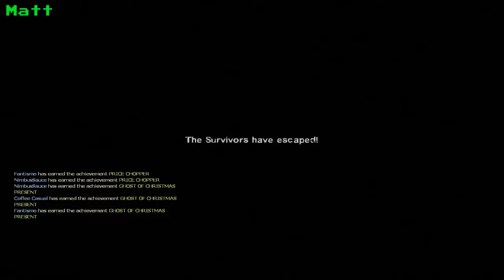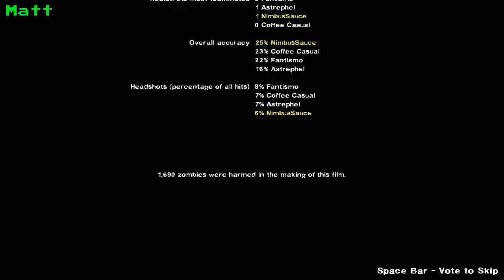Lets play Left4Dead 2 EP1 : Dead Center : only one see da way!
First episode of Left4Dead 2 and Matt got into something he should not have! what does his cursed eyes see??

NearlyEpicStudios.com